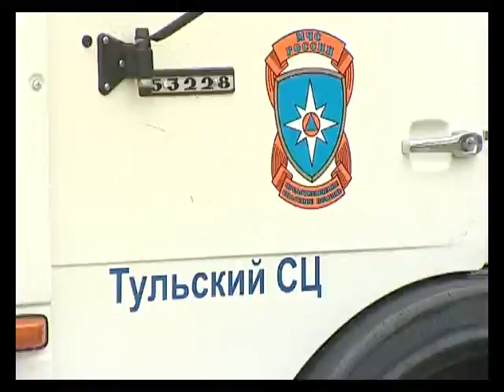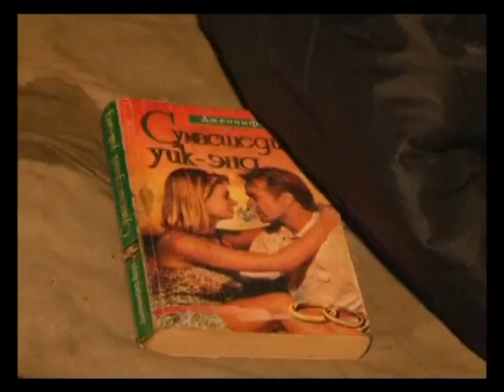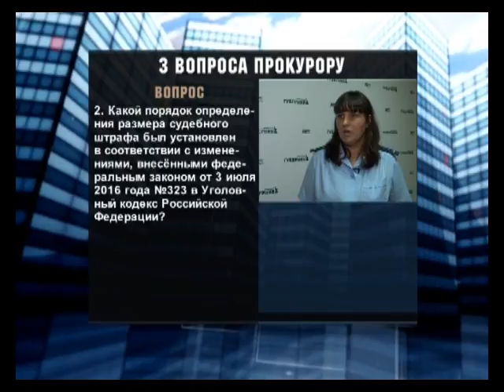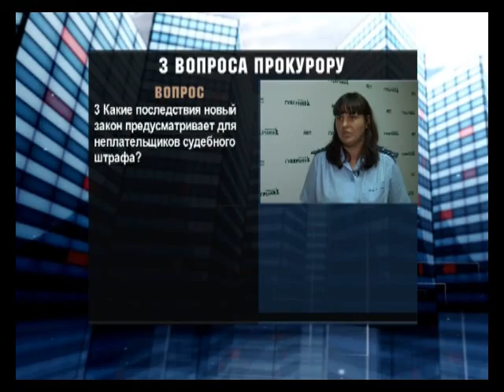безопасный город ч 69 29 07 16